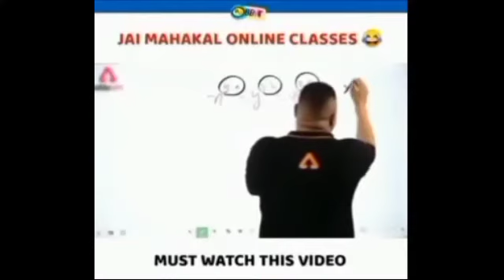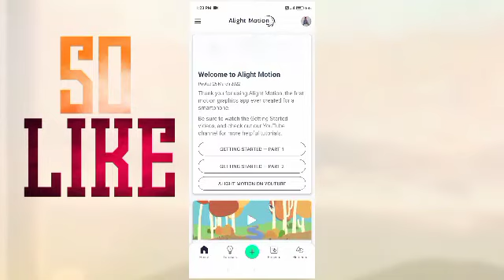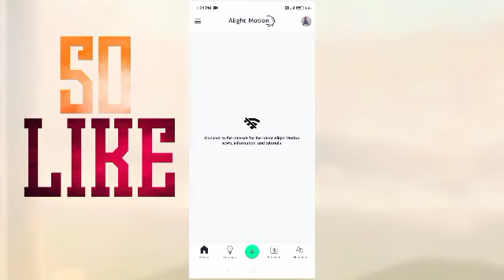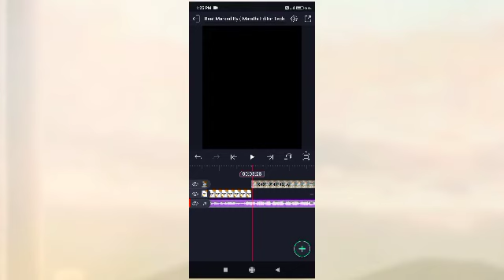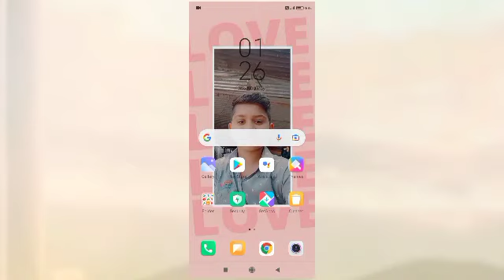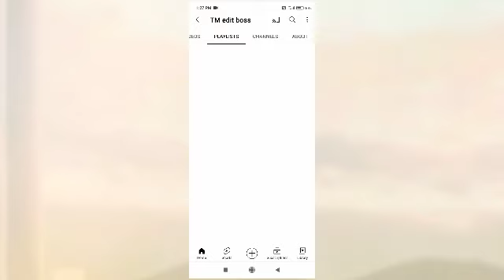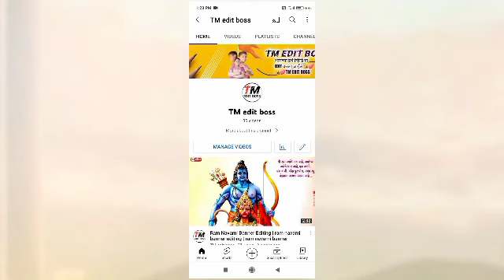Attitude Status Editing In Alight MotionsAttitude VideoEditng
1:- dialogue attitude status editing alight motion

2:- alight motion video editing attitude

3:- marathi attitude status editing alight motion

4:- attitude status video editing alight motion

5:- boys attitude status editing alight motion

6:- alight motion attitude video editing 2022

7:- alight motion attitude status editing marathi

8:- shake effect attitude status editing alight motion

9:- attitude video editing in alight motion

10:- marathi dialogue attitude status editing

@Note:- All Connect Used Is Copyright To Maratht editing TM edit boss - Use Commercial And Display Editing orThe Contents Without Proper Authorization is Not.

Allowed,

@Note All:

Some Use Image, Music, Videos, Graphics, are Sho in This Video My Be copyrighted To Respect Owners,

Not Mine,

ALL MATERIAL LINK O

• MATERIAL

BEAT MARK & SHAKE EFFECT PERSET

ALL MATERIAL

thanks